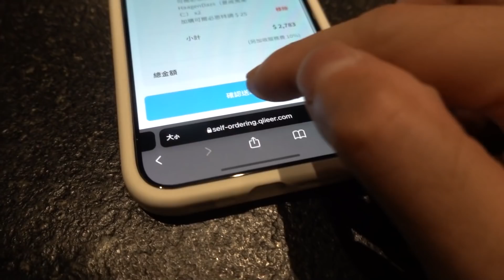這就是男人的百貨公司！JDM殺肉場一日遊, 爆買維修S14的引擎零件 SR20DET Ultra Global Racing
我用的避震器: TDMimports

我用的底盤改裝件: N1 Racing Suspension 改裝底盤

註冊輸入推薦碼「Piersletao」
並完成第一筆訂單可享100購物金+好禮三選一

我常去的汽車保養/改裝廠
威鈦車業 臺北市五股區民義路220巷22-5號
翊豐車業 新北市泰山區泰林路二段318號
歐特門鈑金烤漆 新北市泰山鄉泰林路二段20號

我常去的機車保養/改裝廠
明德機車行 新北市新店區安民街324號

持續更新在台灣玩車改車 和 甩尾漂移VLOG影片
商業合作請E-mail聯繫